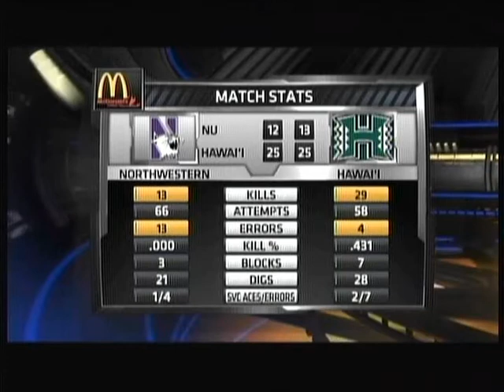Rainbow Wahine Volleyball 2013 - #10 Hawaii Vs Northwestern (Part 3 Of 5)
Hawaii Vs Northwestern